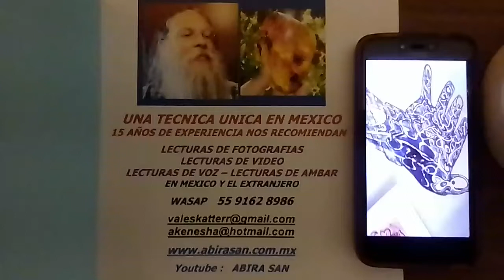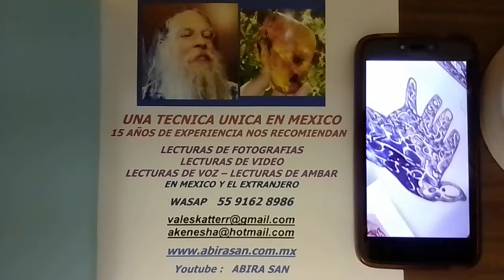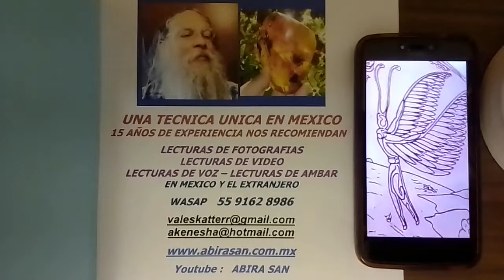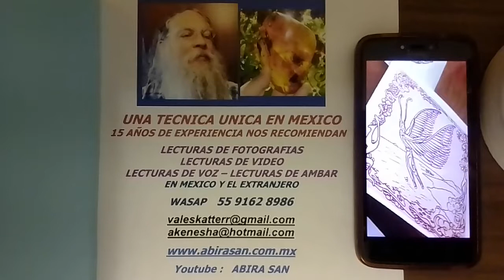CONTACTO E.T. EN BRASIL EL CASO VARGHINIA 3a PARTE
POR QUE VINIERON LOS EXTRATERRESTRES A VARGHINIA EN BRASIL